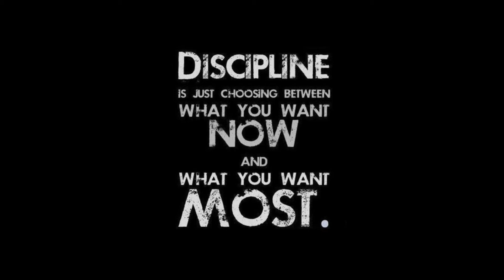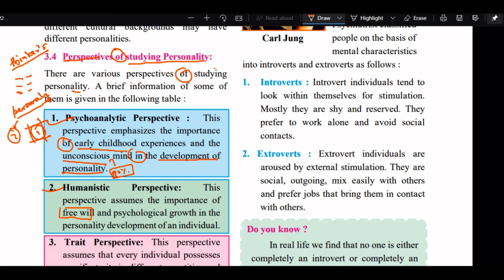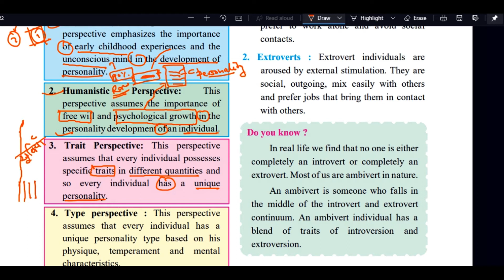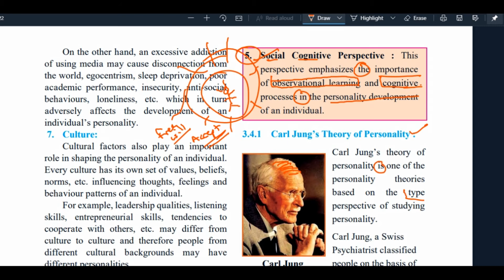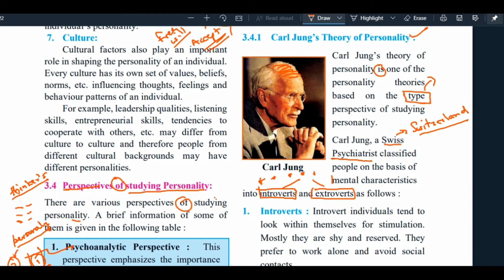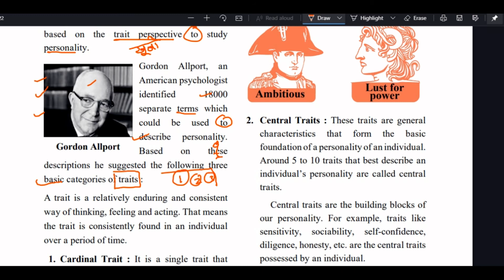Chapter 3 Personality Part 3 | Carl Jung’s and Gordon Allport`s Theories | Psychology Class 12 State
yadavyashvasudev@okicici

Perspectives of studying Personality:
 There are various perspectives of studying personality. A brief information of some of them is given in the following table :
 1. Psychoanalytic Perspective : This perspective emphasizes the importance of early childhood experiences and the unconscious mind in the development of personality.
2. Humanistic Perspective: This perspective assumes the importance of free will and psychological growth in the personality development of an individual.
3. Trait Perspective: This perspective assumes that every individual possesses specific traits in different quantities and so every individual has a unique personality.
4. Type perspective : This perspective assumes that every individual has a unique personality type based on his physique, temperament and mental characteristics
5. Social Cognitive Perspective : This perspective emphasizes the importance of observational learning and cognitive processes in the personality development of an individual.

Carl Jung’s Theory of Personality :
Carl Jung Carl Jung’s theory of personality is one of the personality theories based on the type perspective of studying personality. Carl Jung, a Swiss Psychiatrist classified people on the basis of mental characteristics into introverts and extroverts as follows :
1. Introverts : Introvert individuals tend to look within themselves for stimulation. Mostly they are shy and reserved. They prefer to work alone and avoid social contacts.
2. Extroverts : Extrovert individuals are aroused by external stimulation. They are social, outgoing, mix easily with others and prefer jobs that bring them in contact with others. Do you know ? In real life we find that no one is either completely an introvert or completely an extrovert. Most of us are ambivert in nature. An ambivert is someone who falls in the middle of the introvert and extrovert continuum. An ambivert individual has a blend of traits of introversion and extroversion.

Allport’s theory of personality :
Allport’s theory of personality is one of theories based on the trait perspective to study personality. Gordon Allport Gordon Allport, an American psychologist identified 18000 separate terms which could be used to describe personality. Based on these descriptions he suggested the following three basic categories of traits : A trait is a relatively enduring and consistent way of thinking, feeling and acting. That means the trait is consistently found in an individual over a period of time.
1. Cardinal Trait : It is a single trait that dominates an individual’s entire personality. The person becomes known specifically for this trait. It dominates and shapes a person’s behaviour for their whole life. For example, a trait of truthfulness was the cardinal trait in Mahatma Gandhi’s personality. Similarly, a trait of humanitarianism was the cardinal trait in Mother Teresa’s personality, a trait of ambition was the cardinal trait in Napolean Bonaparte and Power was the cardinal trait in Julius Caesar's personality .
2. Central Traits : These traits are general characteristics that form the basic foundation of a personality of an individual. Around 5 to 10 traits that best describe an individual’s personality are called central traits. Central traits are the building blocks of our personality. For example, traits like sensitivity, sociability, self-confidence, diligence, honesty, etc. are the central traits possessed by an individual.
3. Secondary Traits : These traits appear only in specific situations and hence are narrow in effect. Such traits play a very minor role in determining the personality of an individual because such traits are situational. For example, getting anxious when speaking to a group, being impatient while waiting in a queue, etc. are the secondary traits possessed by an individual.